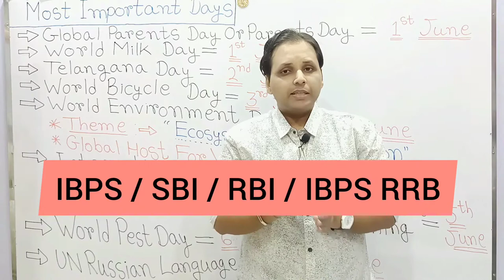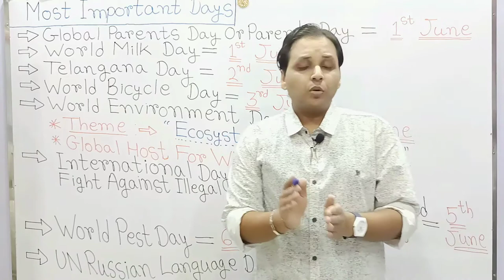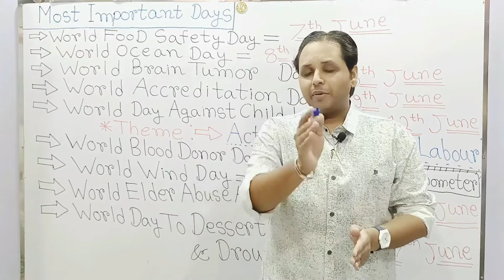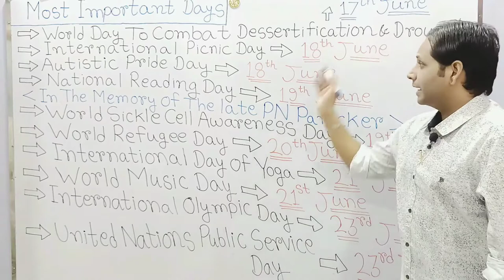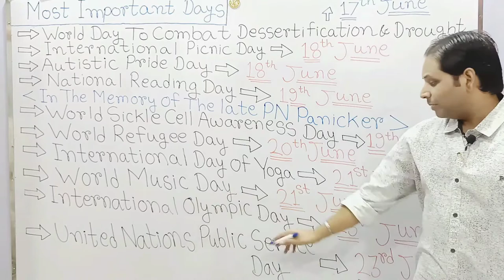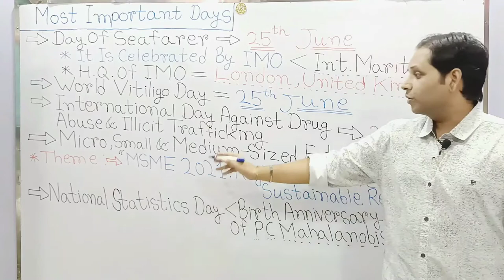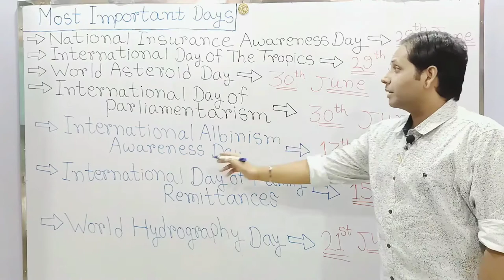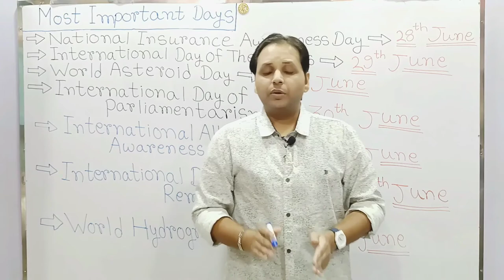Important Days Of June 2021 | June 2021 Important Days And Themes | Current Affairs June 2021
➡️ GK Capsule Of June 2021
➡️ General Awareness Of June 2021

➡️➡️➡️ In This Video , We Are Going To Discuss , Most Important National & International Days Of June 2021 .

Thanking You ❣️